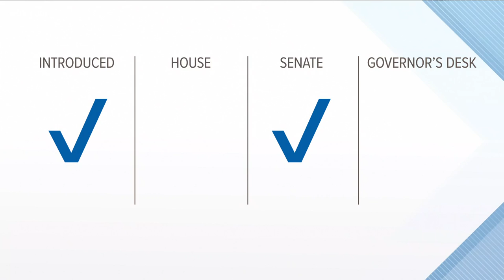Transgender sports bill up for vote in TN House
A bill requiring transgender student-athletes to compete on teams that match the gender they were assigned at birth is on the Tennessee House floor.